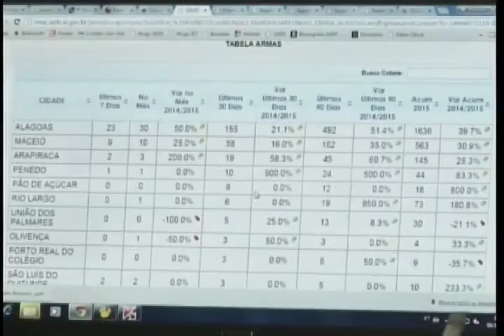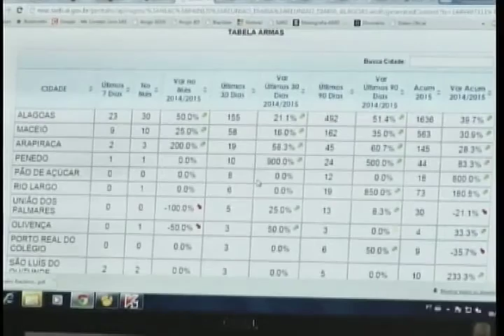Mortes por arma de fogo